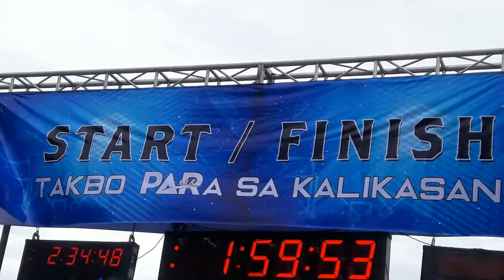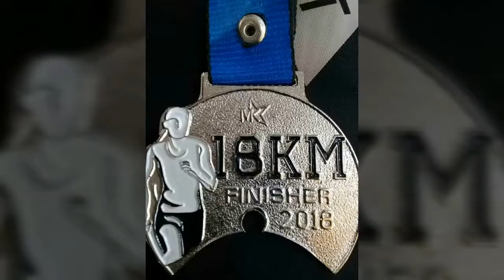Water Run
a run near CCP